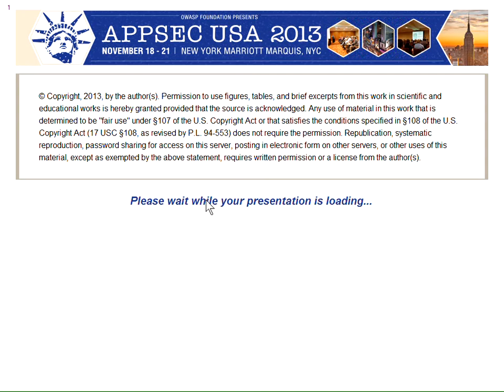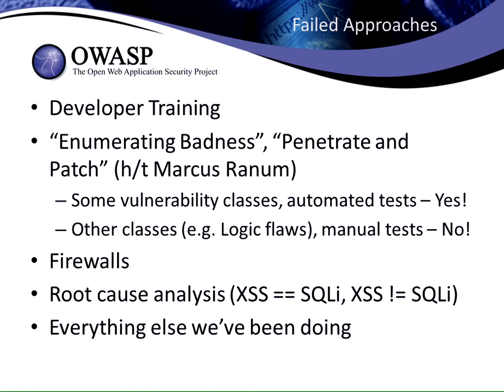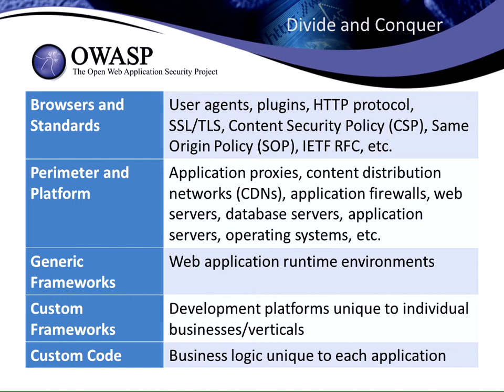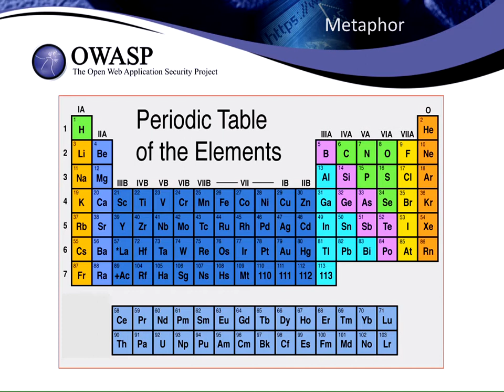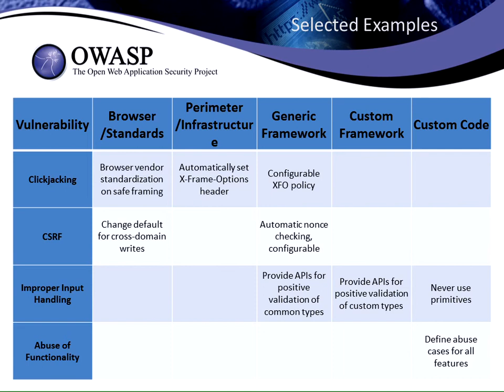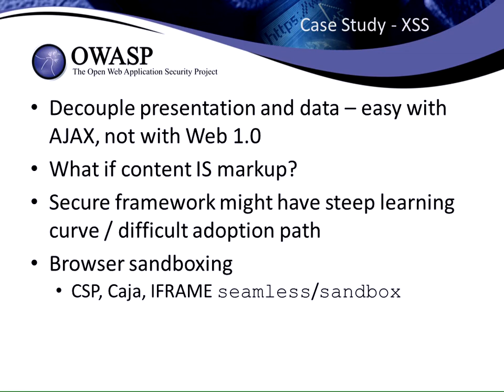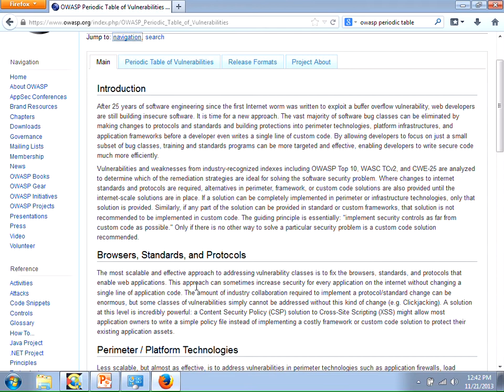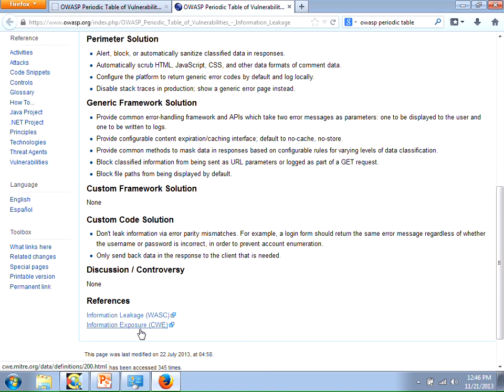OWASP Periodic Table of Elements - James Landis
After 25 years of software engineering since the first Internet worm was written to exploit a buffer overflow vulnerability, web developers are still building insecure software. It is time for a new approach. The vast majority of software bug classes can be eliminated by building protections into perimeter technologies, platform infrastructures, and application frameworks before a developer even writes a single line of custom code. By allowing developers to focus on just a small subset of bug classes, training and standards programs can be more targeted and effective so developers can write secure code much more efficiently.

Vulnerabilities and weaknesses from industry-recognized indexes including OWASP Top 10, WASC TCv2, and CWE-25 are analyzed to determine which of the protection options are ideal for solving the software security problem. Where changes to internet standards and protocols are required, alternatives in perimeter, framework, or custom code solutions are also provided until the internet-scale solutions are in place. If a solution can be completely implemented in perimeter or infrastructure technologies, only that solution is provided. Similarly, if any part of the solution can be provided in standard or custom frameworks, that solution is not recommended to be implemented in custom code. The guiding principle is essentially: "implement security controls as far from custom code as possible." Only if there is no other way to solve a particular security problem is a custom code solution recommended.

Speaker
James Landis